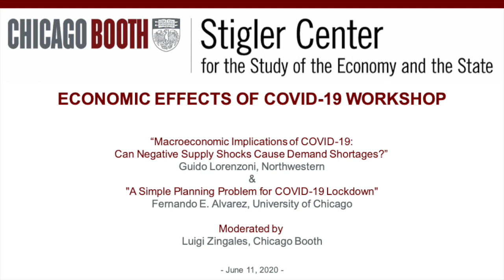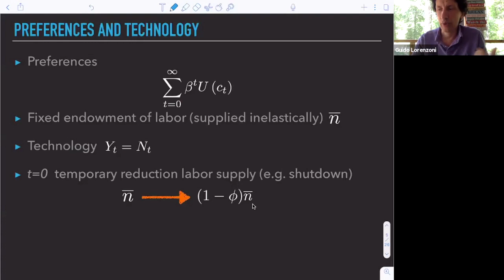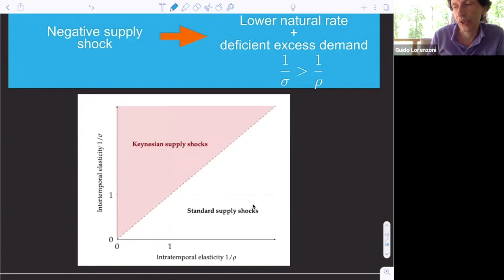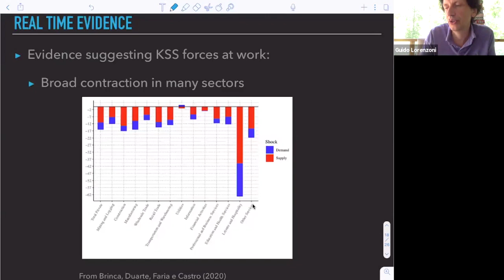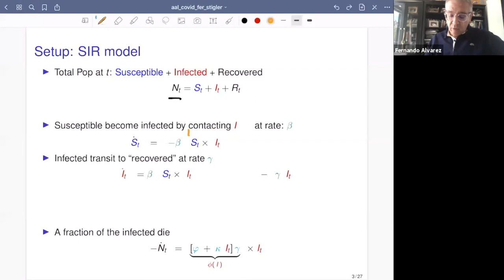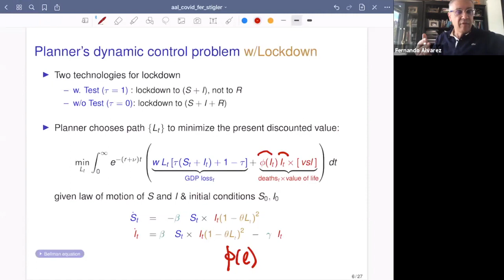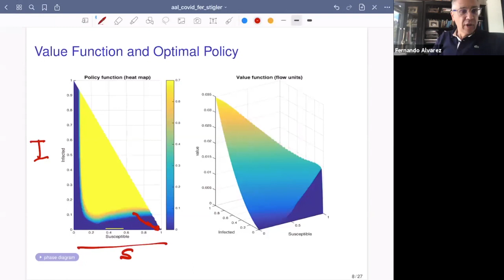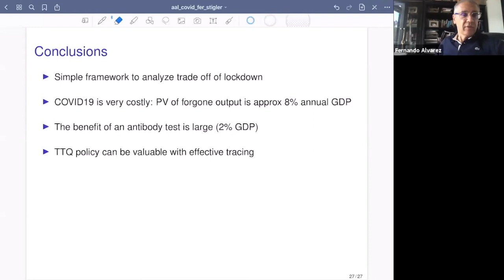Economic Effects of COVID-19 Workshop | Lorenzoni, Alvarez & Zingales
The Stigler Center has developed the Economic Effects of COVID-19 Workshop series of webinars to explore and disseminate the latest research on the economic implications of COVID-19. Speakers include (June 11):

Guido Lorenzoni (Northwestern): “Macroeconomic Implications of COVID-19: Can Negative Supply Shocks Cause Demand Shortages?” (joint with Veronica Guerrieri, Ludwig Straub, Iván Werning)

Fernando E. Alvarez (University of Chicago): "A Simple Planning Problem for COVID-19 Lockdown" (joint with David Argente, Francesco Lippi)